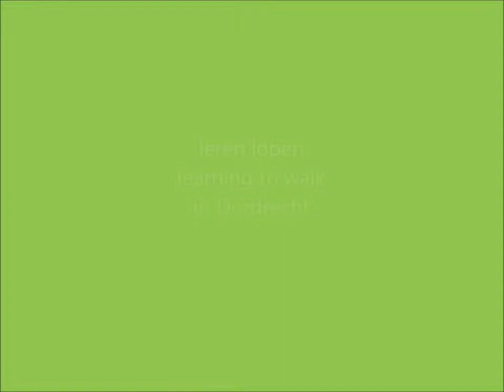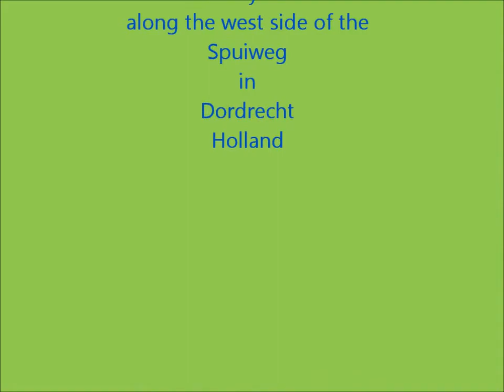learning to walk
In the backyard of friends of my parents, who lived on the Spuiweg in Dordrecht, we and (I think Jan Reijnders, their young photographer friend) went to film my first steps. It must have been before the liberation because this footage precedes that of the liberation festivities. It must have been during the spring of 1945 - before May 5th when Dordt was liberated by the Canadian forces.